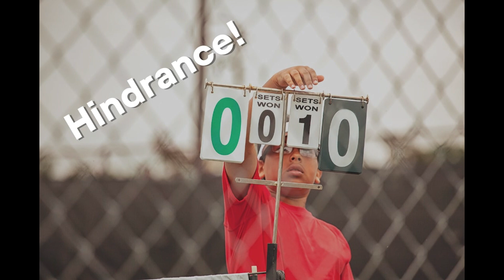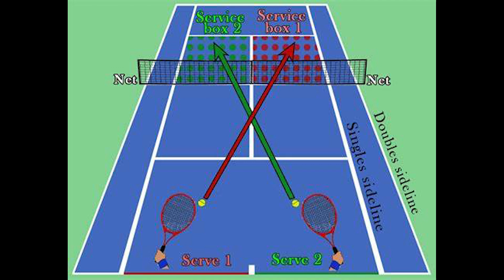The Tennis Rule of the Fallen Hat Understanding the Hindrance Call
**Title: The Tennis Rule of the Fallen Hat: Understanding the "Hindrance" Call**

In the sport of tennis, maintaining focus and managing unexpected interruptions are crucial for players. One interesting aspect of the game is the rule regarding "hindrance," which allows players to handle interruptions or disturbances that affect their play. A specific situation where this rule comes into play is when a player’s hat falls off during a match. Under such circumstances, the opponent has the option to declare the situation a “hindrance” and request that the stroke be replayed. Here’s a closer look at how this rule functions and its implications in a tennis match.

In tennis, hindrance refers to any interference that affects a player’s ability to hit the ball or perform effectively. According to the International Tennis Federation (ITF) rules, hindrances can be caused by a variety of factors, including but not limited to, noise, objects, or even a player’s attire. The rule is designed to ensure fairness and maintain the integrity of the game.

If a player’s hat falls off during the course of a point, this situation can be considered a form of hindrance. The rules provide that if the hat falling off disrupts the player’s concentration or ability to play the point effectively, the opponent has the right to call for a replay of the stroke. This is because the sudden fall of a hat can be unexpected and potentially distracting, impacting the opponent’s performance.

When a hat falls off, the opponent can choose to declare it a hindrance. This declaration needs to be made promptly, typically before the point is officially over. The opponent may request that the point be replayed due to the interruption.

In professional matches, the umpire plays a critical role in deciding whether an interruption qualifies as a hindrance. The umpire will assess the situation and determine if the hat falling off caused a significant distraction that justifies replaying the point.

Players are generally expected to manage their equipment and avoid unnecessary distractions. While a fallen hat is an uncommon event, players are encouraged to ensure that their attire is secure to prevent such occurrences.

The hindrance rule aims to uphold fairness by addressing interruptions that could unfairly influence the outcome of a point. It also underscores the importance of sportsmanship, as players are expected to respect the rules and decisions made by officials regarding hindrances.

The rule concerning a hat falling off during a tennis match highlights the importance of addressing interruptions and maintaining the integrity of play. By allowing the opponent to declare the situation a hindrance and request a replay, the sport ensures that unexpected distractions do not unfairly impact the outcome of a match. Understanding and adhering to this rule helps players navigate unforeseen situations while upholding the principles of fairness and sportsmanship in tennis.